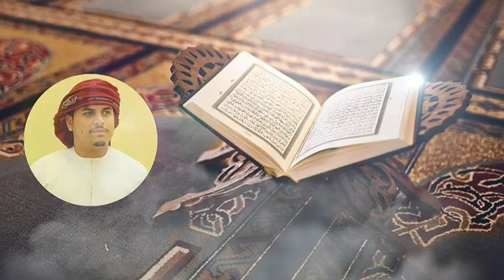سورة البقرة -By Hazza Alblushi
QURAN quran recitation really beautiful,quran recitation,a quiet recitation that relaxes the nerves,quran recitation really beautiful amazing crying,تلاوة قرآن جميلة حقا ، تلاوة قرآن ، تلاوة هادئة تريح الأعصاب ، تلاوة قرآن جميلة حقا بكاء مذهل ، تلاوة قرآن بصوت جميل การอ่านอัลกุรอานที่สวยงามจริงๆ, การอ่านอัลกุรอาน, การบรรยายที่เงียบสงบที่ผ่อนคลายเส้นประสาท, kur'an tilaveti gerçekten güzel,kur'an tilaveti,sinirleri gevşeten sessiz bir tilavet,tụng kinh quran thực sự hay, 古蘭經朗誦真美，古蘭經朗誦，放鬆神經的安靜朗誦，古蘭經朗誦真美驚人的哭泣，récitation du coran vraiment belle, récitation du coran, une récitation silencieuse qui détend les nerfsчтение Корана действительно красивое, чтение Корана, тихое чтение, कुरान पाठ वास्तव में सुंदर, कुरान पाठ, एक शांत पाठ जो नसों को आराम देता है, कुरान पाठ वास्तव में सुंदर अद्भुत रोना,bacaan quran benar-benar indah, bacaan quran, bacaan yang tenang yang menenangkan saraf,